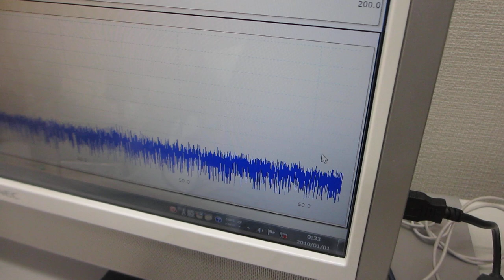超音波プローブの製造技術に関する、超音波の送受信実験（超音波システム研究所）